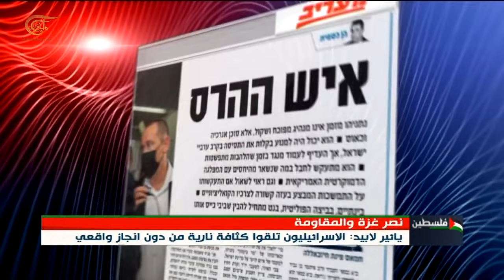نشرة العاشرة صباحاً | 2021-05-21